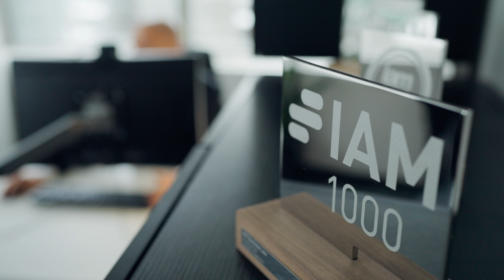BCF - Propriété intellectuelle et brevets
Découvrez l'équipe de propriété intellectuelle et de brevets chez BCF Avocats d'affaires.